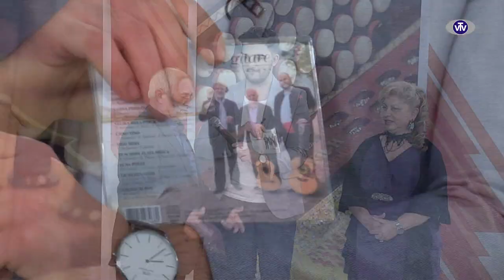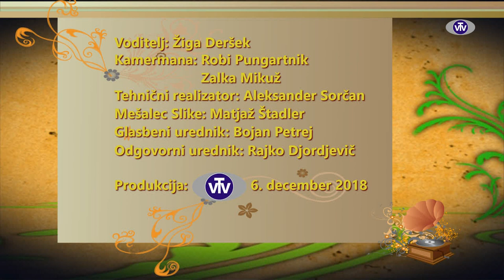Naj viža: Trio Pogladič, Marjan Zgonc in Milena Vračko, ans. Dar - 06.12.2018